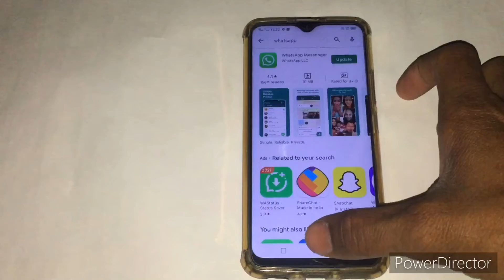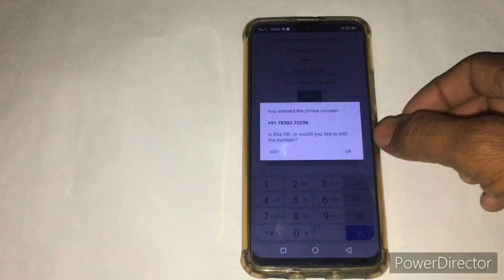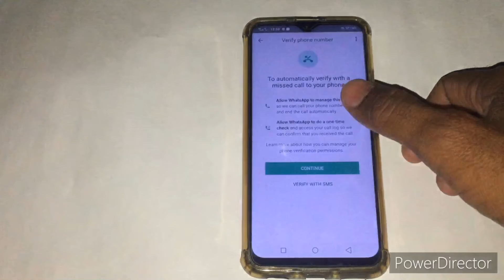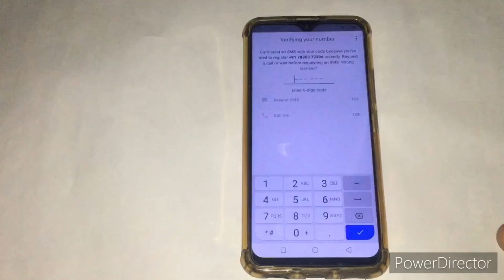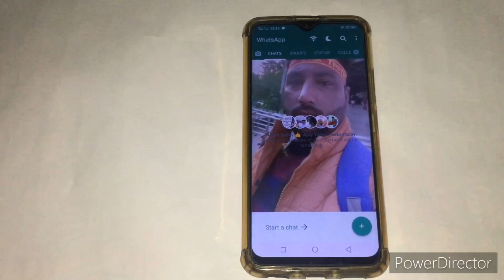how to create new whatsapp id | how to create whatsapp account |whatsapp id kaise banaen 2022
Namaskar doston is video mein bataya hai ki whatsapp account kaise banaye | whatsapp business account kaise banaen | whatsapp account new create kaise karen |whatsapp ID new create kaise karen|is video mein aapko step by step saral tarika se sampune jankari di hai agar aapko hamari video pasand aaye too please hamare channel ko like,share or subscribe jaror karen .